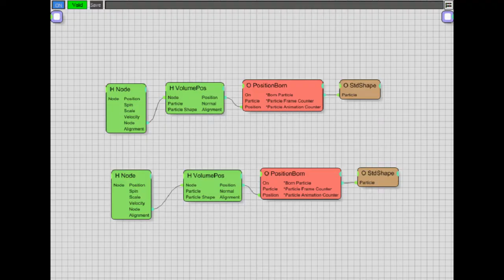Exchanging balls - thinkingParticles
Download scene file (lite version):
A thinkingParticles setup for two different group of balls exchanging.